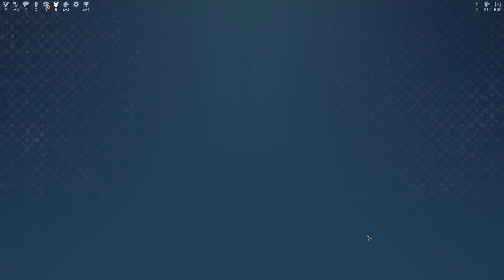Skyforge. Акция "Земля старых богов" | Action "Land of the old gods"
Привет, дорогой зритель! Афигенная акция! Как обновить ВСЕ пушки за медальки? Легко! Потратить в акцию около 600к медалек хД Закрыто 17 полос =)
Побочка: +140к аргентов, +80кк кредов.😃
И как всегда, не без наебалова. В описании капсул написано что при выпадении дубликата пушки дают аргенты. Но! Н-И-Х-У-Я. Аргенты выпали 2 раза, но их не дали.
Ответ ТП:
[ Operator81 ] 2 часа назад
Добрый день!
Описанная проблема имеет визуальный характер.
Аргенты не должны начисляться из капсул, полученных с акции "Земля старых богов".
С наилучшими пожеланиями, Константин,
старший специалист поддержки пользователей.
P.s. @Кролик Бакс пидарас (Кто понял - тот понял)

На этом всё... Зажали даже аргенты на которые я слил кучу медалей... SF RiP...

Музыка из видео:
All For One - Hidden Citizens, Hael
Don't Speak Epic Trailer Version - Hidden Citizens, Tim Halperin
Paint It Black Epic Trailer Version - Hidden Citizens, Ranya
Novocaine - Hidden Citizens, Tim Halperin

Нынешний конфиг ПК:
Проц: AMD Fx 8350 4.4 ГГц
Видяха: NVidia GTX 960
Оперативная память: CRUCIAL, DDR3, 8Гб, 1600
БП: Aerocool Strike-X 600 (брался с запасом)
SSD: PLEXTOR LiteOn MU 3, 480Гб